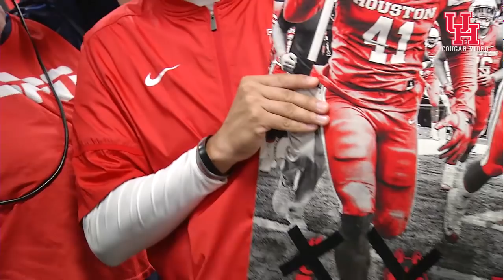Houston Cougar Football v. UCONN: Highlights